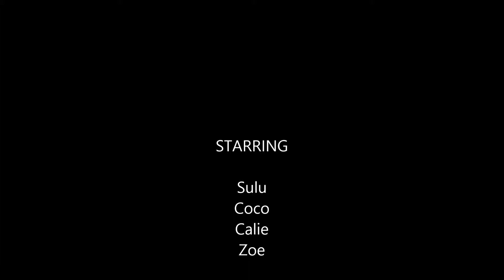Pancakes for the Puppies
A short video of my four dogs eating pancakes. No big deal.